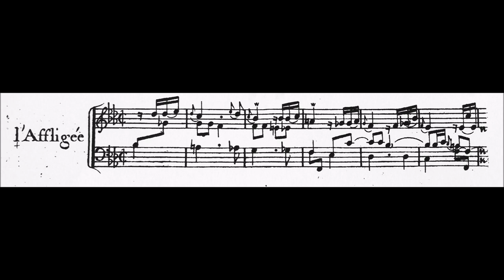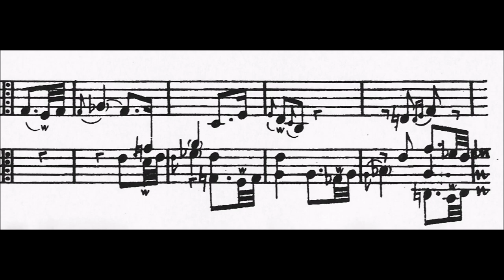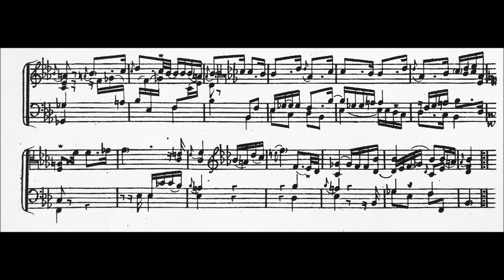Armand-Louis Couperin: L'Affligée. John Moraitis, harpsichord.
Chapters:
0:00 The Pre-Classical style in (modern) music history
1:40 Shortcomings of the modern view
3:06 The Rococo style
5:37 The Pièces de clavecin of 1751
7:21 The expressive content of L'Affligée
8:03 Rhythmic flexibility and choice of tempo
10:09 Notes inégales
10:38 Adding ornaments
11:05 Grace notes
12:38 Separating phrases and approaching cadences
17:25 Performance

Armand-Louis Couperin: L'Affligée (from Pièces de clavecin [1751]).